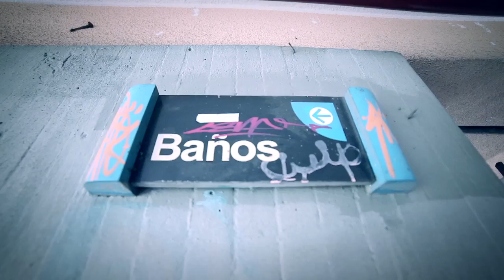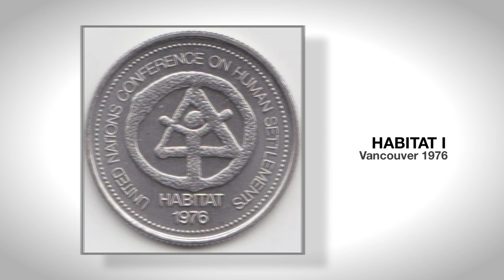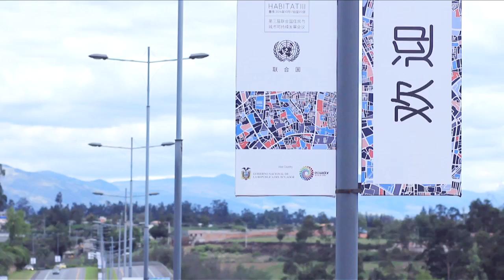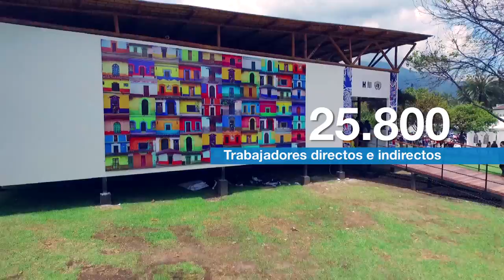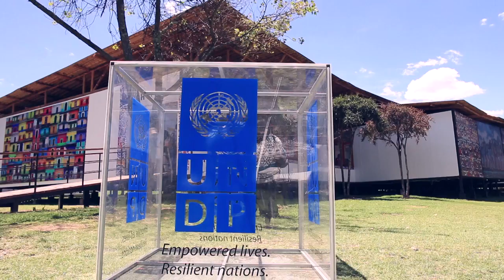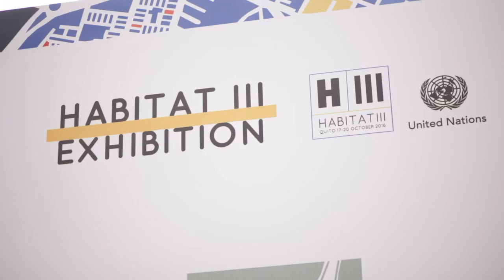HABITAT III convocó a más de 100.000 personas en Quito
La conferencia de la ONU sobre vivienda y desarrollo urbano sostenible, HABITAT III, se realizó en Quito Ecuador en octubre de 2016. En esta magno evento, los 193 estados miembros de la ONU adoptaron la Nueva Agenda Urbana, que establece los lineamientos de desarrollo urbano sostenible para los próximos 20 años. Por esto, el lema de la conferencia: el cambio nace en el corazón del mundo.